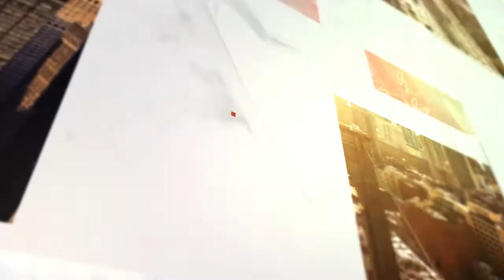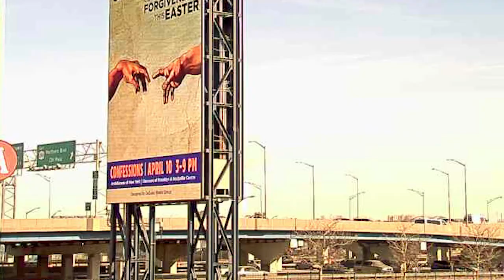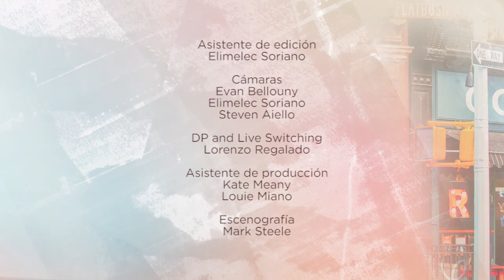NET TV - "Al Pan Pan" Season 2 Episode 6 - Sacramento de reconciliación - La Eucaristía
Los sacramentos de la Reconciliación y la Eucaristía son los temas para este episodio de Al pan, pan.  Acompañe al padre Tomás y a Jorge en esta charla y descubra más sobre los sacramentos de nuestra fe.